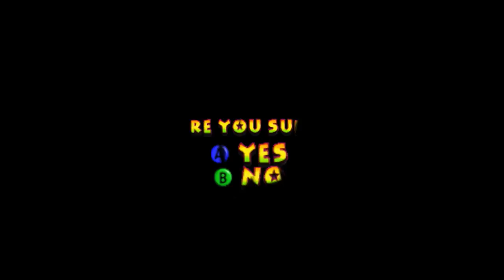Donkey Kong 64 | Episode: 7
We get a Key and we unlock the new area. The factory (Giant Metal boat by D.K's mouth.
Game | Donkey Kong 64
Server | N/A
Emulator | Project 64